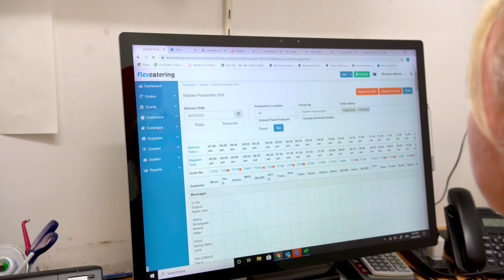Ecco Catering, Melbourne Australia - Flex Catering Software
Flex Catering is a web-based catering management software with the most advance online ordering module for food businesses. It is all-in-one solution for restaurants, events and corporate catering. Its complete set of features covers from online ordering to integration with accounting software and everything in between. Flex Catering helps you generate more sales while doing less work.